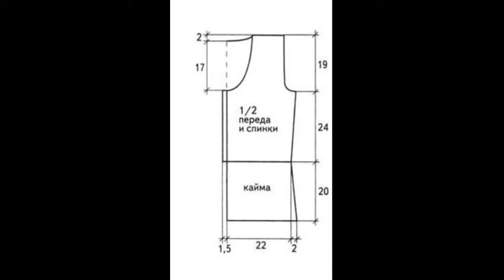Crochet Patterns/ free/ Crochet Cardigan/ 6294